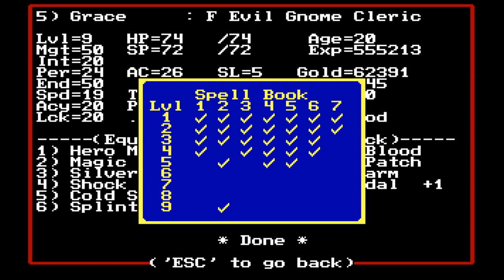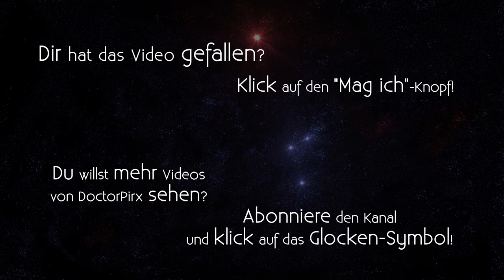Let's Play Might and Magic II [DE] 23 Mittelfinger Horvath